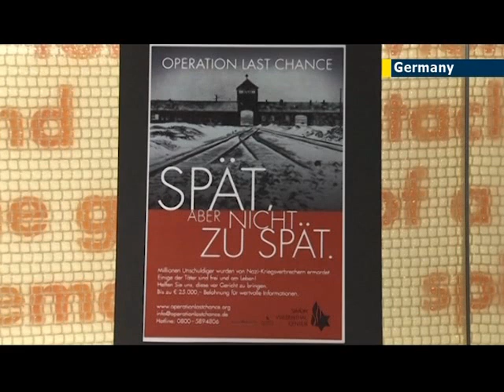Former Nazi guard faces murder charge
A former Nazi concentration camp guard suspected of being involved in killings while serving at the Dachau camp near Munich between 1943 and the end of the war could face murder charges, following a tip-off from the Simon Wiesenthal Centre.